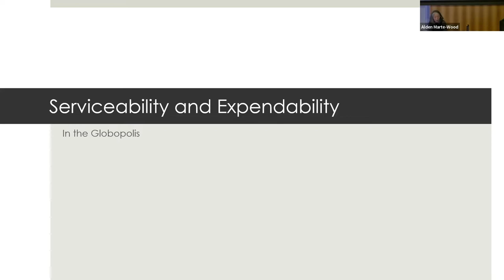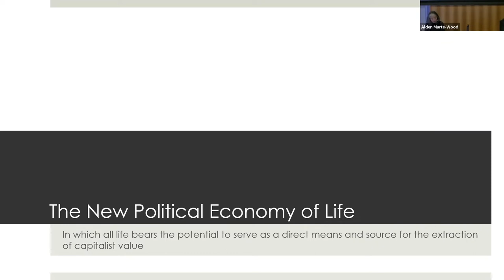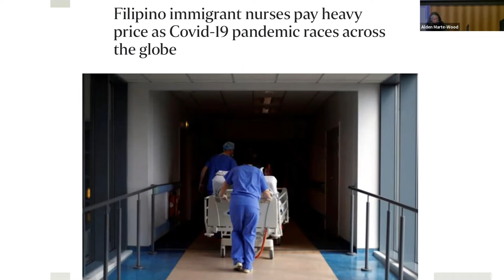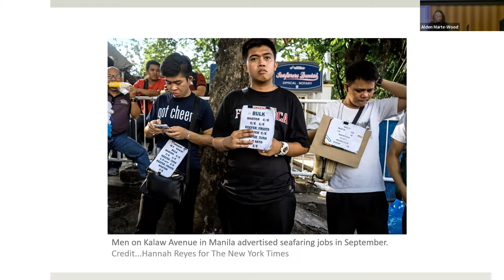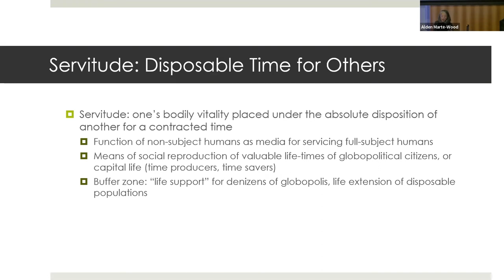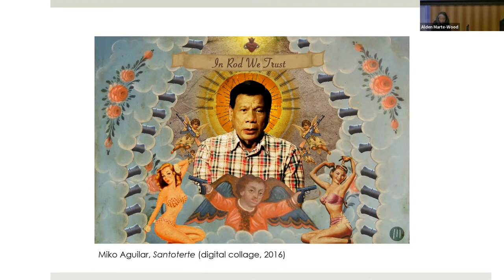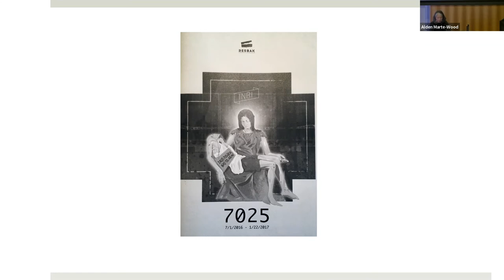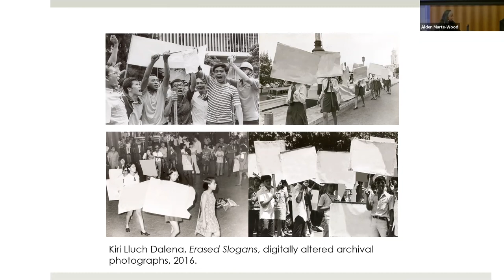Transnational Asia Speaker Series: Neferti X.M. Tadiar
Serviceability and Expendability in the Globopolis
In a global political economy where life has become a direct means and source for the extraction of capitalist value, two forms of disposable life, or life as waste, arise: serviceable life and absolutely expendable life. I explore the connections between these two forms of disposability in the transnational context of Philippine social life, specifically linking Filipino/a reproductive work in the global service industries (domestic, care, shipping, Business Process Outsourcing), on the one hand, and the financial enterprise of extrajudicial killings of the urban poor under Philippine President Duterte’s “war on drugs,” on the other, in the context of a global platform economy. I discuss how together serviceability and expendability uphold the valued and valorizable life of global capital. Finally, I examine the work of Resbak, a coalition of artists critically protesting against this state-sponsored capitalist expenditure of life, in order to reflect on how we might approach life deemed waste without politically redeeming it in the form of valued life. How might remaindered life, as a political-aesthetic heuristic for attending to the excess of living under conditions of disposability, help steer us towards the remaking of our present global mode of life?